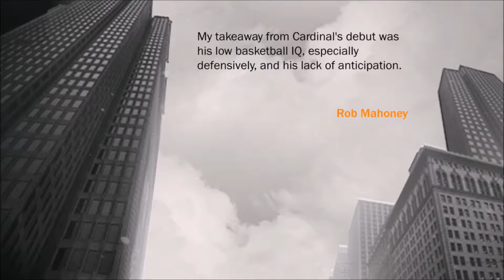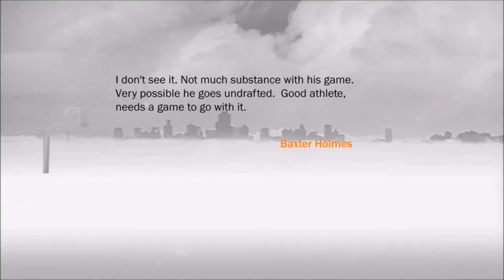Go Spartans! - NBA 2K17 - MyCareer Mode Commentary - Ep. 1